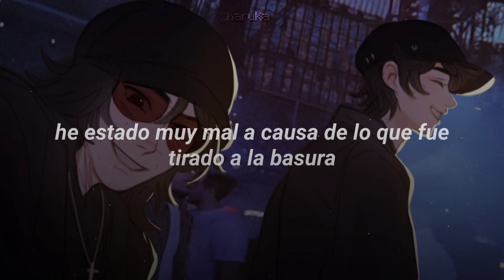VXJOKING – DANCE DANCE DANCE - Sub. Español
baila, baila, baila 💃‼️‼️